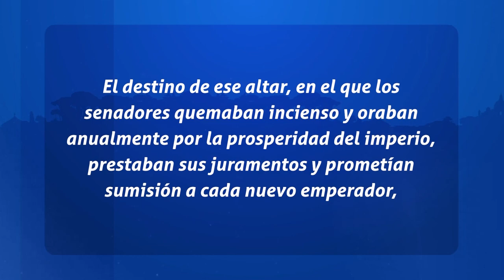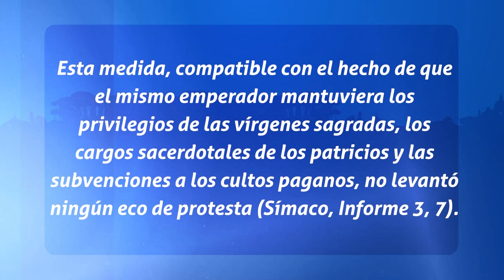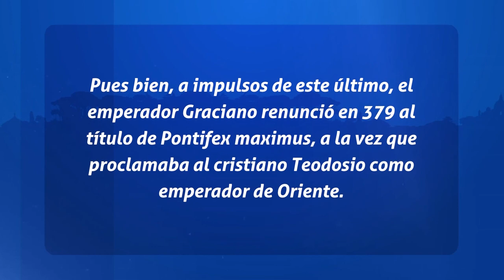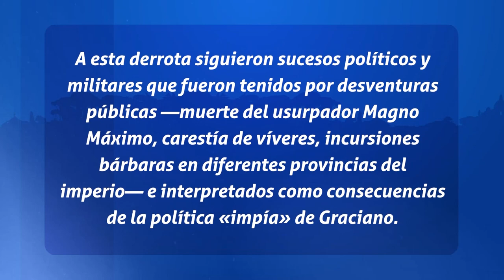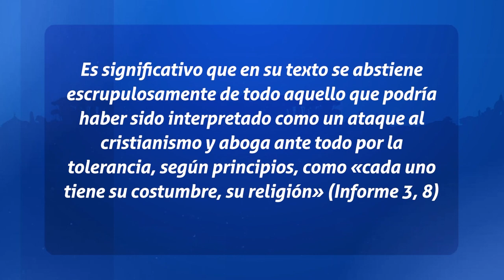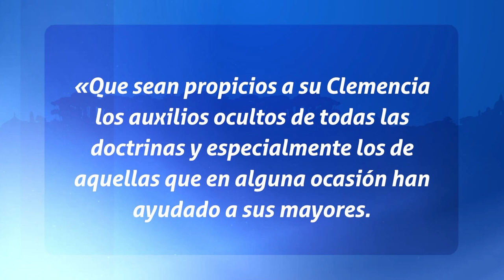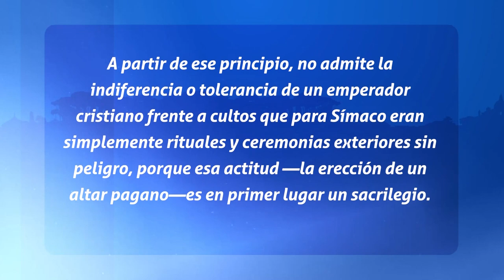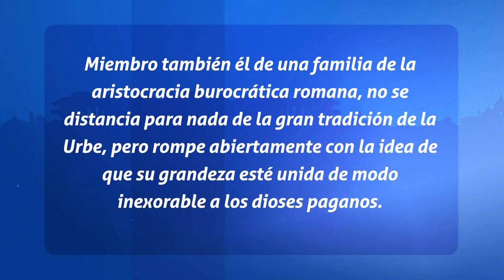Padres de la Iglesia - El enfrentamiento de San Ambrocio de Milan